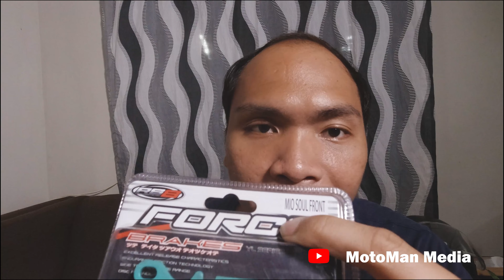BRAKES! Importance and How to Change your pads.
Hi guys this time we talk about brakes!
In this video papakita naten kung ano nga ba kahalagan ng maintenance ng preno at pano mag palit nito.
Ride safe peeps!